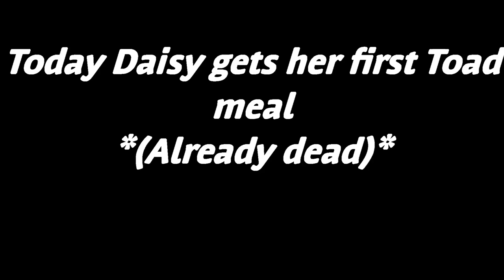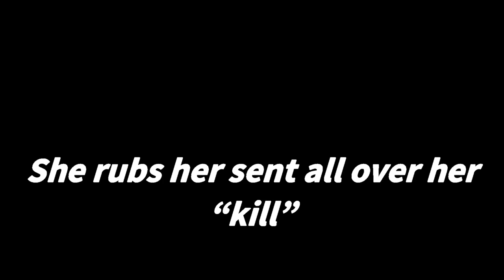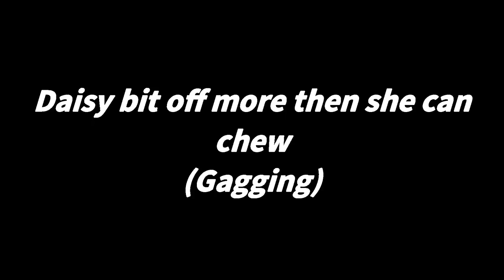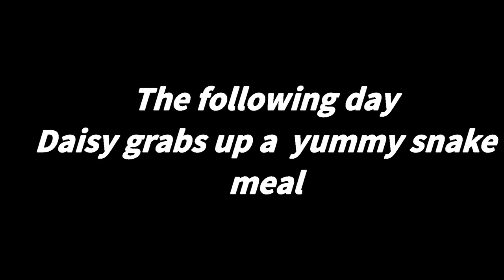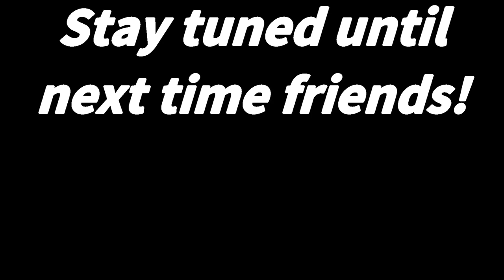Daisy Eats a Toad and a Snake!! Chuck is VERY unhappy!!( with goofy Voice Over)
My rescued opossums Daisy and Chuck. They are sister and brother but just don’t seem to be on the same page when it comes to meal time. They are such funny furry critters!